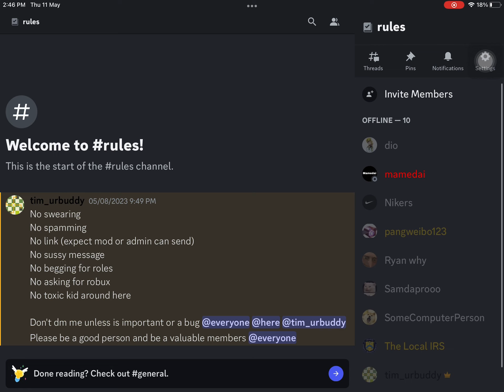We have a discord now! *link in the comments*